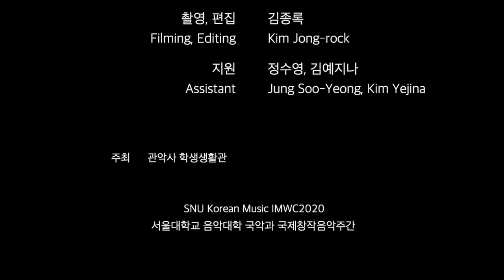[IMWC2020] Concert1 - Gwanaksa Mini Concert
제40회 관악사학생생활관 작은음악회
SNU Gwanaksa Mini Concert & IMWC2020 Concert1

1. 헌천수 - 초연
Heon-cheon-su(World Premiere)
작곡 & 해금: 한단비내린
Composition & Haegeum: Han Danbinaerin

2. 달무리 - 윤이상
노래: 이유림
해금: 선지우
Misty Moon composed by Yun Isang
Vocal: Lee Yoolim
Haegeum: Sun Jiwoo

일시: 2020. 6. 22.(Mon) 7pm
장소: 관악사 사랑채(페이스북 라이브스트리밍)
주최: 관악사 학생생활관
협력: 음악대학 국악과, 국제창작음악주간 IMWC2020

디자인: 성주혜
Design: Sung Joohye